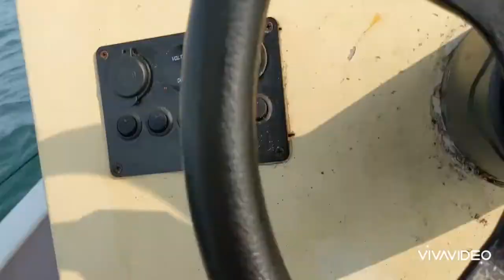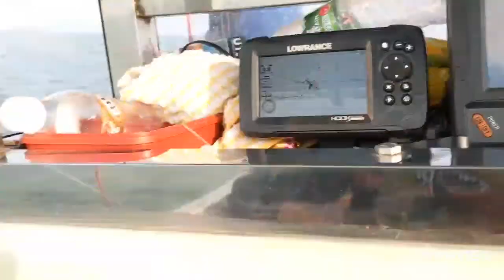part 20 sayang... makanlaa sayang .